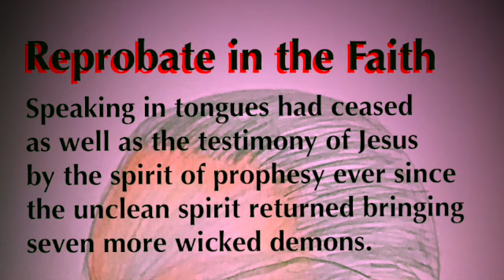The Sinners in Zion are afraid; fearfulness hath surprised the Hypocrites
The sinners in Zion are afraid; fearfulness hath surprised the hypocrites. Who among us shall dwell with the devouring fire? who among us shall dwell with everlasting burnings?
[15] He that walketh righteously, and speaketh uprightly; he that despiseth the gain of oppressions, that shaketh his hands from holding of bribes, that stoppeth his ears from hearing of blood, and shutteth his eyes from seeing evil;